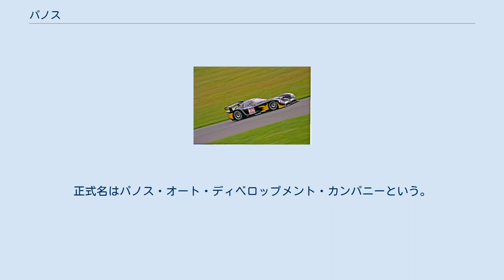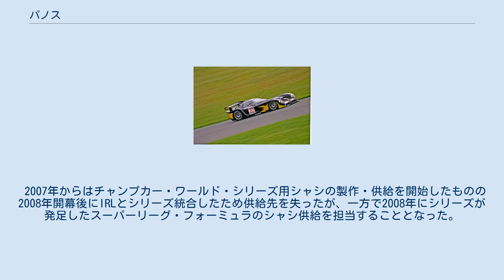パノス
パノス（PANOZ）は、アメリカの自動車メーカー。
正式名はパノス・オート・ディベロップメント・カンパニーという。
 主にスポーツカーの販売とレース参加をしている。
キャッチコピーは"America's Most Exclusive Custom Sports Car"。
 パノス GTR-1(1997年) 1989年にドン・パノスの息子であるダニエル・パノスによって設立された。
母体となったのはアイルランドでロータスやマセラティ、リスターなどのシャシも設計していた会社トンプソン・モーター・カンパニー（Thompson Motor Company）で、この会社を買収したのである。
 それ以外にもフォーミュラ・ニッポンやインディカー・シリーズのシャシーコンストラクターであったケン・アンダーソン設立のGフォース（G Force）を買収し、2005年からは「パノス」の名前でシャシを供給している。
2000年5月にはIRLシャシの改善への取り組みを評価されルイス・シュワイツァー賞を受賞した。
しかしIRLにおいては徐々にライバルのダラーラシャシに（主に空力性能面で）後れを取るようになったことからシェアは低下、2012年のシャシ変更によってダラーラの完全ワンメイクとなったため、インディカーへのシャシ供給は終了した。
フォーミュラ・ニッポンでもレイナードに押され供給台数が減少、2003年に撤退している。
 2007年からはチャンプカー・ワールド・シリーズ用シャシの製作・供給を開始したものの2008年開幕後にIRLとシリーズ統合したため供給先を失ったが、一方で2008年にシリーズが発足したスーパーリーグ・フォーミュラのシャシ供給を担当することとなった。
 ル・マン24時間レース参戦